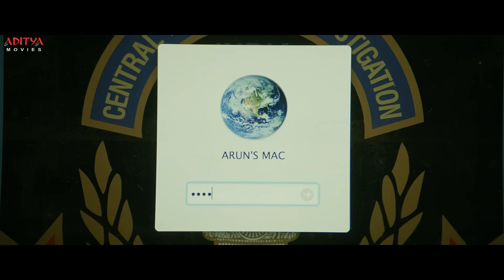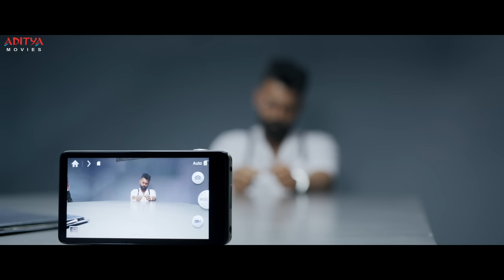Ram का Double दिमाग किया सब को परेशान🙄| iSmart Shankar Scenes | Ram, Nabha Natesh | Nidhhi Agerwal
Watch & Enjoy "iSmart Shankar" Latest Hindi Dubbed Movie Scenes, Starring Ram Pothineni, Nabha Natesh, Nidhhi Agerwal, Satyadev Kancharana And Puneet Issar, Directed By Puri Jagannadh only on Aditya Movies.

Star cast: Ram Pothineni, Nabha Natesh, Nidhi Agerwal, Satyadev Kancharana, and Puneet Issar
Directed by: Puri Jagannadh
Produced by: Umesh Gupta